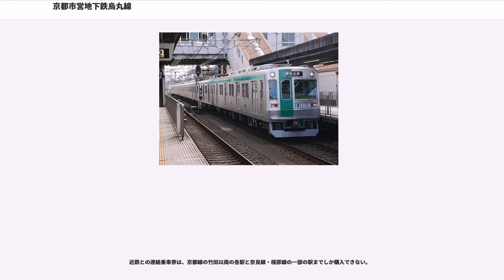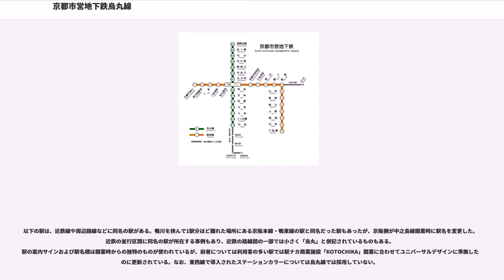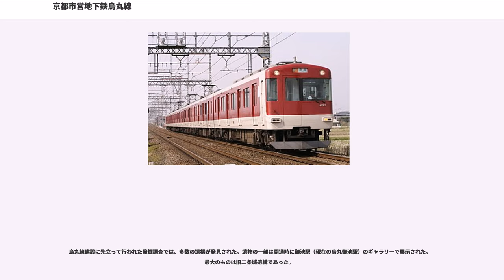京都市営地下鉄烏丸線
烏丸線（からすません）は、京都府京都市左京区の国際会館駅から同市伏見区の竹田駅までを結ぶ京都市営地下鉄の路線である。ラインカラーはグリーン、路線記号は「K」。

京都市初の市営地下鉄路線である。1981年（昭和56年）に北大路駅 - 京都駅間が開業した。1988年（昭和63年）に京都駅 - 竹田駅間、1990年（平成2年）に北山駅 - 北大路駅間、1997年（平成9年）に国際会館駅 - 北山駅間と順次延伸されている。北大路駅 - 十条駅間は烏丸通の地下を通り、同市中心部を南北に貫いている。開業当初は4両編成で運行されていたが、竹田駅への南進開業後は全列車が6両編成で運行されている。竹田開業の約2か月後から近畿日本鉄道（近鉄）京都線との相互乗り入れを行い、当初は国際会館駅 - 新田辺駅間で、後に近鉄奈良駅まで直通運転区間が拡大されている。烏丸線内はすべての駅が将来の増結に対応したホーム長となっている。近年の京都への観光客数の増加と比例するように利用者数は増え続けており、2016年度は一日平均約27万人の利用があった。関西圏の地下鉄の中ではOsaka Metro御堂筋線、谷町線に次いで3番目に利用者数が多い。

京都市内の主要観光地のうち、沿線に所在するものは京都御所（今出川駅、丸太町駅）や東本願寺（京都駅、五条駅）などにとどまっており、その他の主要観光地へは地下鉄東西線や京都市バス・京都バスなどの路線バス利用となることが多い。また、沿線には以下の大学が所在している。

線内折り返し運転のほかに、竹田駅から近鉄京都線に乗り入れ相互直通運転を行っている。2012年3月20日改正ダイヤでは、昼間時間帯は1時間に8本（7分30秒間隔。線内折り返し5本、新田辺駅直通普通2本、近鉄奈良駅直通急行1本）が運転される。全列車が国際会館駅と竹田駅間を通しで運転しており、途中駅を始発駅・終着駅とする区間列車は設定されていない。

線内折り返し列車は、昼間は1時間あたり5本運転される。多客期（ゴールデンウィーク・行楽シーズン・祇園祭・大文字送り火）は増発される場合がある。

京都市交通局の車両と走行距離を合わせるため、近鉄の車両も運用されている。駅の行き先案内や列車の方向幕に列車種別は表示されず、黒地で「」「」のように行き先のみ表示される。なお、方向幕については、3200系には同様のものが別途用意されているが、3220系は列車種別表示を無表示にして運行する。

近鉄京都線新田辺駅発着の列車が、昼間は1時間に2本（30分間隔）運転される。列車の方向幕には行き先の左に種別が青地で「」と表示される。国際会館行きの場合でも、種別表示のない線内折り返し用のものに変更されず、そのまま烏丸線に直通する。

早朝に1本のみ近鉄宮津発国際会館行き普通が運転されているが、近鉄宮津行きの列車はない。

近鉄奈良駅発着の急行列車が、昼間時間帯に1時間に1本（60分間隔）、朝にも国際会館発のみ2本（土休日は1本）運転される。烏丸線内は各駅に停車し、近鉄線内は急行停車駅に停車する。列車の方向幕には行き先の左に種別が橙地で「」と表示されるが、国際会館行きの場合は竹田駅到着時に種別表示のない線内折り返し用のものに変更される。2000年3月15日のダイヤ改正で登場。2012年3月20日のダイヤ改正前は昼間時間帯は1時間に2本（30分間隔）運転されていた。

今後、開業当初から運用している9編成をATOに対応した新型車両への置き換えを予定している。2017年8月31日には総合車両製作所が「高速鉄道烏丸線新造車両デザイン検討業務」を1円で受注している。

油小路通は高度集積地区に指定されており、活性化を期待して、竹田駅から近鉄京都線と分岐し横大路付近までの4.4kmを延伸する計画がある。ルートは大手筋を経て、京阪本線の中書島駅と淀駅の間付近までとなっている。近畿地方交通審議会（国土交通省の諮問機関）が2004年10月8日に中長期的に望まれる鉄道ネットワークとして、竹田駅以南の延伸計画を答申した。2017年の京都新聞の取材に対し、市側は、地下鉄事業に多くの借金があることを理由に、工事着手は困難としている。

さらに、宇治川を越えて南進し、宇治川南部に計画されている洛南新都市まで延伸する構想もあったが、近畿地方交通審議会の答申では触れられていない。

北端も岩倉地区まで延伸する構想があったが、こちらも近畿地方交通審議会...